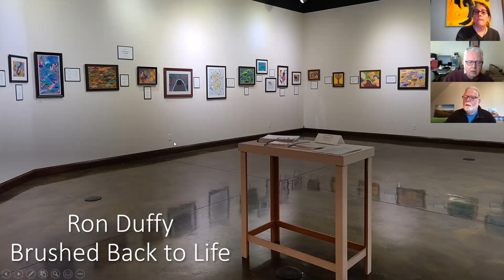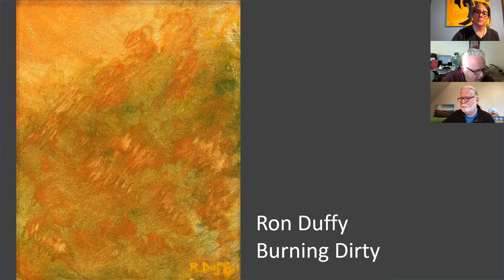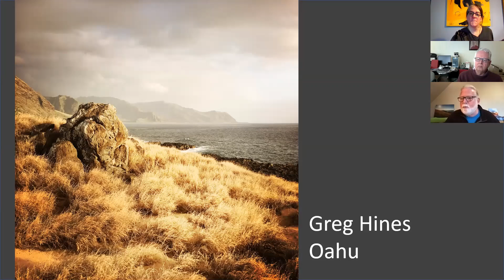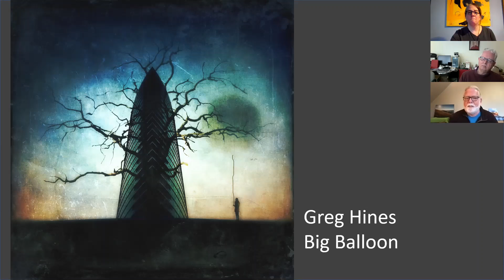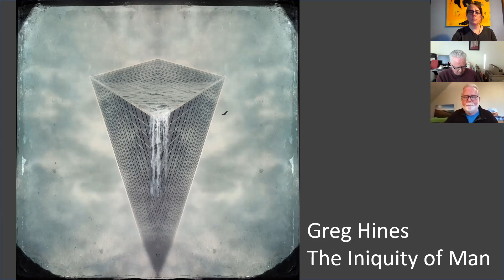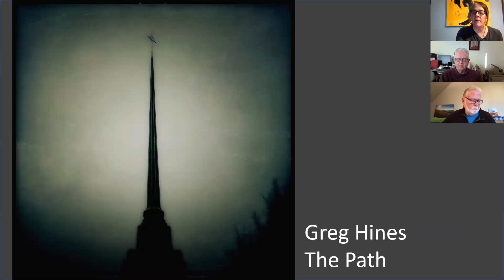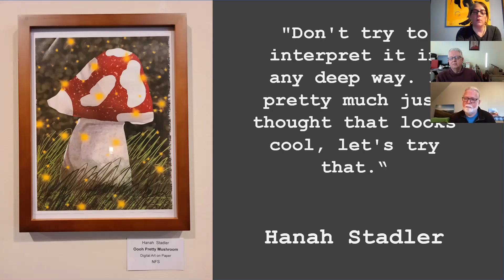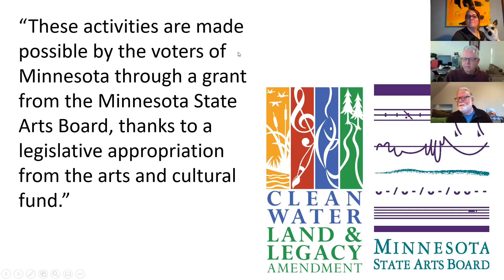Virtual Artists Talk with Ron Duffy and Greg Hines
Virtual Artists Talk with Ron Duffy and Greg Hines April 22, 2021.